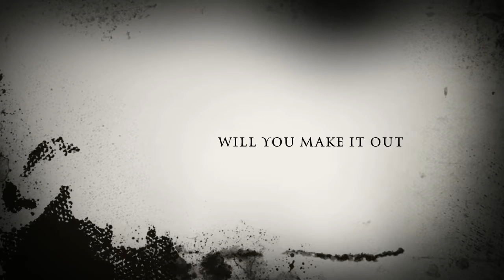FNAF Sister Location Trailer ( FanMade )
Stay Blue